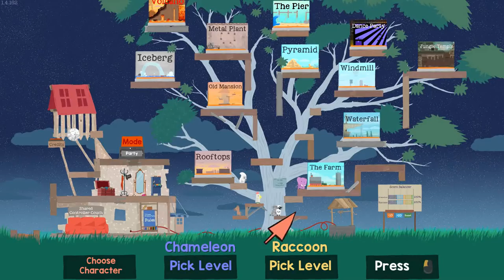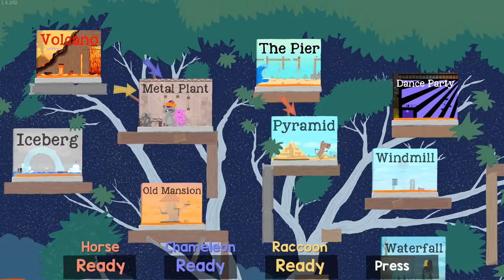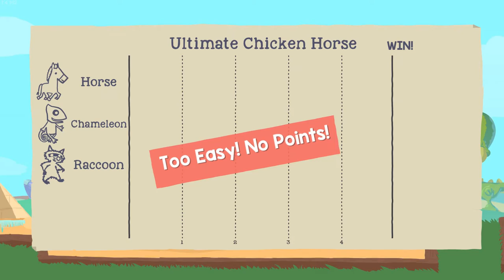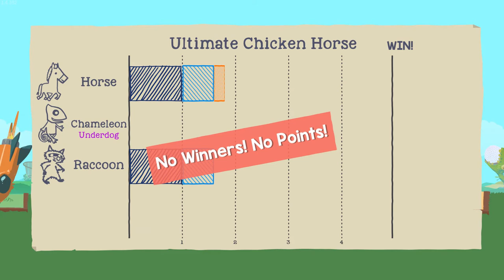Ultimate Chicken Horse - King Coon Baby!